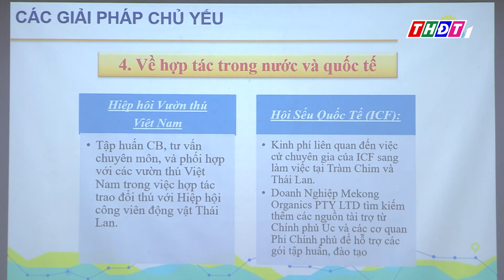Đồng Tháp mong muốn Quỹ Coca-Cola và WWF tiếp tục đồng hành trong Đề án Sếu | THDT